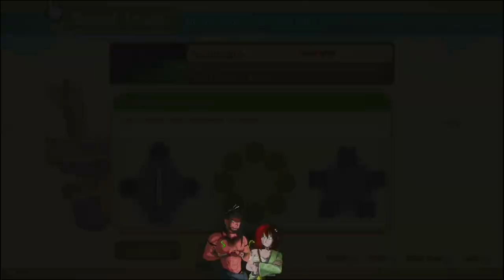Meeting of the Kikwi's - THE LEGEND OF ZELDA: SKYWARD SWORD LET'S PLAY PART 2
Zelda's been detected on the surface.

Thats all the information we need to follow our mission.